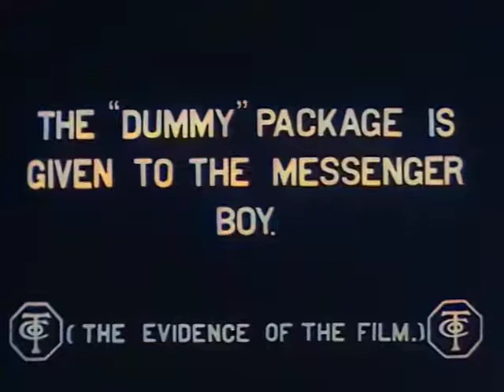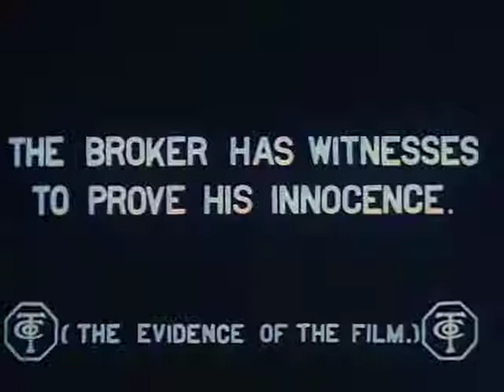The Evidence of the Film 1913 (Colorized)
The only known copy of this film was rediscovered in 1999 on the floor of the projection booth in a Superior, Montana movie theater. This film was selected for preservation in the United States National Film Registry by the Library of Congress as being "culturally, historically, or aesthetically significant.
This Film tells the story of a messenger boy (Marie Eline) at a film studio who is framed for the theft of $20,000 in bonds by a broker (William Garwood). The broker plans to have his office staff witness him placing the bonds into an envelope and give it to the messenger boy to deliver to his client. Next, the broker follows the boy, knocks him down "by accident," and switches the original envelope with another filled with newspaper scraps. The broker successfully pulls off his scheme, however, his collision with the messenger occurs in front of a film crew shooting a scene on the streets.
When the boy delivers the newspaper-filled envelope to the client, a widow named Mrs. Caroline Livingston (Helen Badgley), she calls a policeman to arrest the bewildered boy. He calls his sister (Florence LaBadie) for help just before a judge sentences him to time in jail. Fortunately, his sister happens to be a film editor and she finds the footage the film crew shot of the broker stealing from the boy. This Silent Film is from 1913 There is no sound. This Film was Colorized with Deoldify, an opensource colorization program.